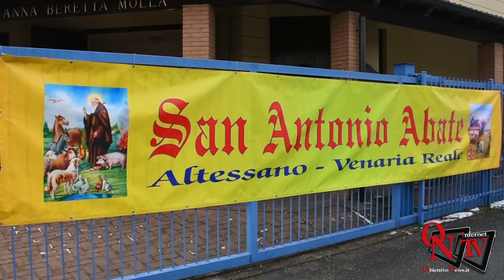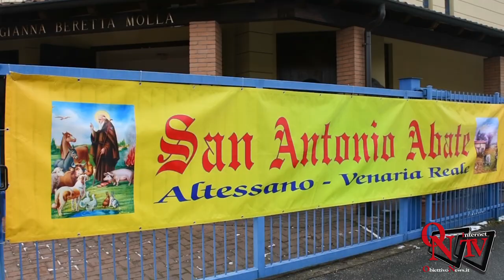Venaria Reale – Festeggiato Sant'Antonio Abate